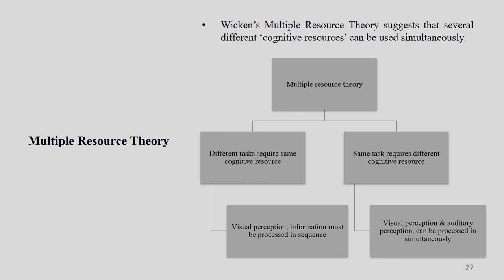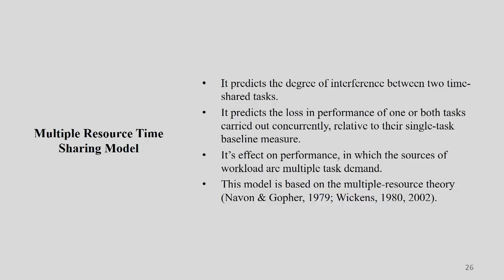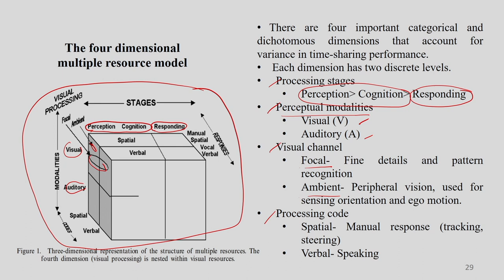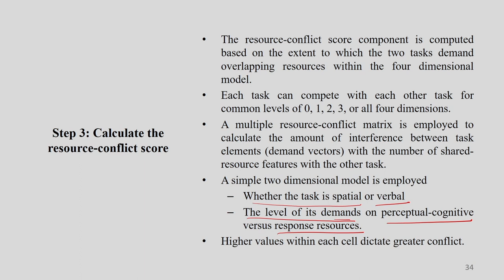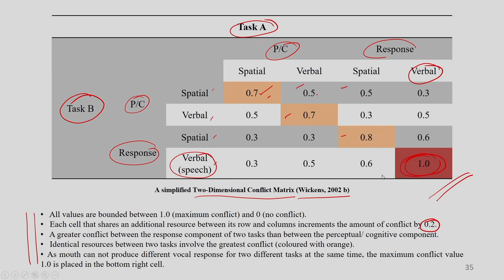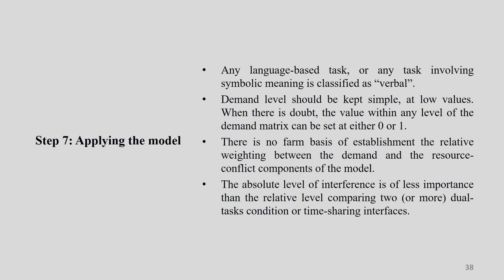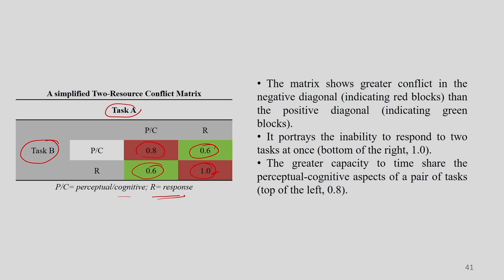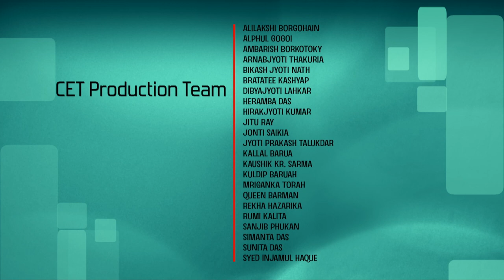Lec 33: Multiple resource time sharing model